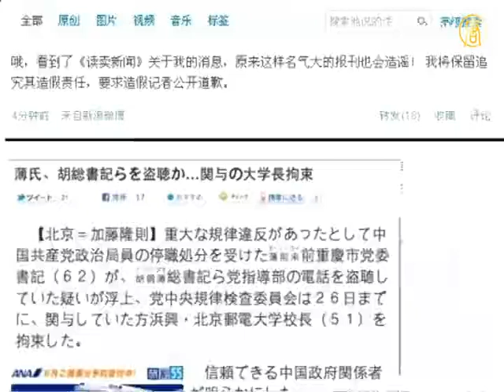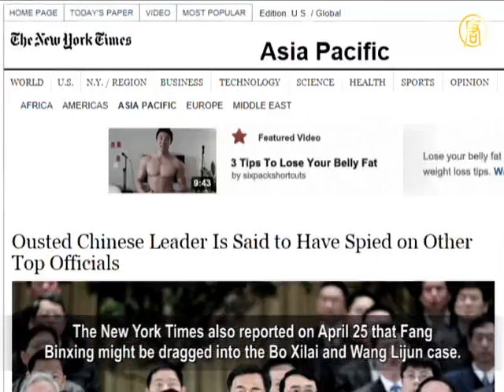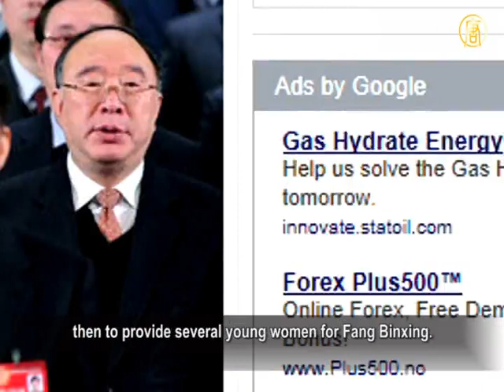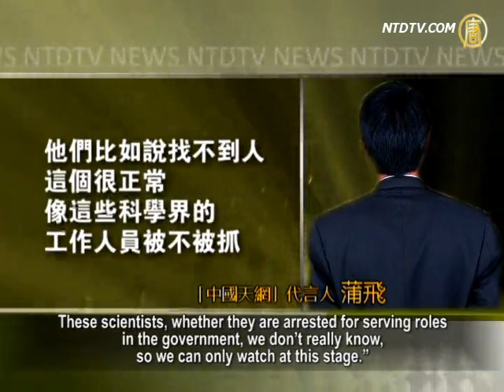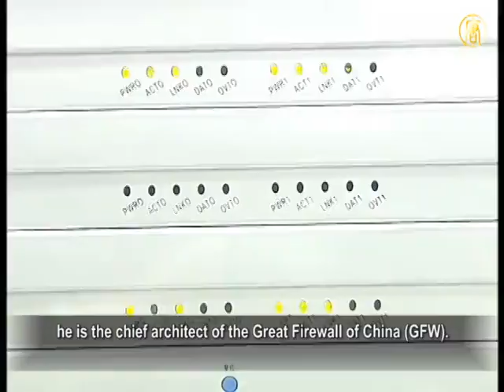Rumors of Fang Binxing's Arrest Are False---Disappointed Netizens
Recently, Japanese media reported that "Father of the Great
Firewall of China" Fang Binxing was detained for investigation regarding the Bo Xilai case.
On April 26, Japanese media reported that "Beijing University of
Posts and Telecommunications (BUPT) President Fang Binxing has been detained."
That night, Fang suddenly appeared on the micro-blog
denying the rumors.
Some netizens expressed disappointment and wrote,
"foreign media is more reliable, what Japanese media reported will come true in a few days."

On April 26, a lead of Japanese newspaper
Yomiuri Shimbun reported that,
"Beijing University of Posts and Telecommunications (BUPT)
President Fang Binxing has been arrested."
The same night, Fang wrote on his micro-blog that
he had just read Yomiuri Shimbun report on him.

A netizen wrote, "President Fang didn't 'die', so disappointed."

a second netizen wrote, "I just heard the great news of
this guy being arrested, got all excited for nothing."
Another netizen wrote, "Foreign media is more reliable,
what Japanese media reported will come true in a few days."

On April 24, a staff at BUPT told NTD that Fang Binxing
had been arrested.
Another source said Fang has been missing for days;
he hasn't been seen at the university for many days.
Reporter called the BUPT the same day and staff said that
Fang was not present.

Online author Jing Chu expressed the view that, Fang might
have been arrested for a while, then released.

Jing Chu, "Due to the subtle nature of the Bo Xilai case,
the regime does not want this to expand,
so if he is not heavily involved, then he is free to go.
If he is deeply involved, then he might be brought to court."

The New York Times also reported on April 25 that Fang
Binxing might be dragged into the Bo Xilai and Wang Lijun case.

The report mentions, Chongqing Political and Legislative
Affairs Committee secretary Liu Guanglei is in direct communication with Hu and Wen.
Bo Xilai started his spying activities long ago, to spy on
funding for network construction and national finances.
The "engineer" of this spying network was Wang Lijun and
one of the experts is Fang Binxing.

According to sources, Fang Binxing gave Bo Xilai lots of
online intelligence on CCP high level,
Chongqing local officials. Bo Xilai rewarded Fang Binxing
with money and women.

Former Chongqing mayor Huang Qifan reported that,
Bo Xilai personally asked him to give Fang Binxing a huge sum of money,
then to provide several young women for Fang Binxing.

Fang Binxing's last public appearance was
during this year's "Two-meetings".
On April 13, BUPT held press conference,
but the press release did not mention Fang Binxing. Some microblogs reported that Fang did not attend.

64tianwang.com spokesperson Pu Fei said, it's normal for
someone like Fang Binxing to not appear for a long time.

Pu Fei, "Members of Chinese Academy of Science and
Chinese Academy of Engineering basically don't have to work,
they live off state money,
so if you can't find them, it's very normal.
These scientists, whether they are arrested for serving roles
in the government, we don't really know, so we can only watch at this stage."

Jing Chu expressed, everyone wants Fang Binxing
to be arrested, because he helped the CCP censor the web.

Jing Chu, "This guy stands on the wrong side, is driving
backward in history, he will be marked in the shame list of history.
For someone who caused so many problems for others,
he should sit in a jail cell for the rest of his life.
He is a public enemy, an enemy of society, an enemy of civil
advancement, when something happens to him, everyone cheers."

Fang Binxing served as honorary director of the CCP National
Computer Network and Information Security Management Center,
he is the chief architect of the Great Firewall of China (GFW).

He has been deeply hated by the general public in China
for his efforts in censoring the Chinese internet.